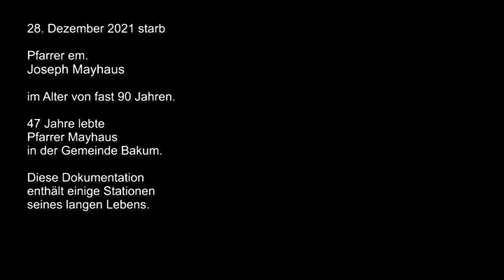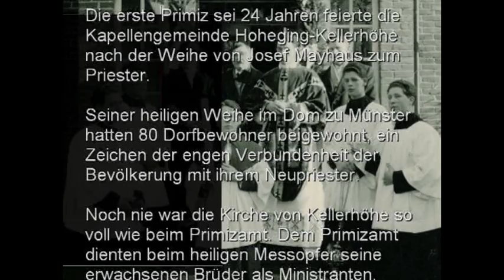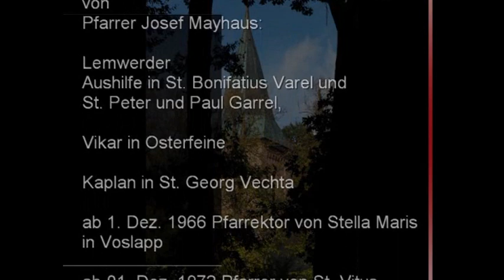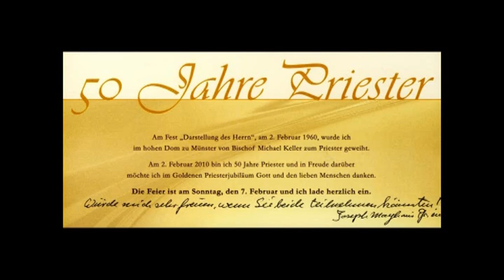Pfarrer em. Joseph Mayhaus - 47 Jahre Seelsorger in der Gemeinde Bakum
Am 28. Dez. 2021 starb Pfarrer Joseph Mayhaus im Alter von fast 90 Jahren. Das Video erinnert an Pfarrer Mayhaus. Aus dem umfangreichen Archivmaterial haben wir eine kleine Videodokumentation erstellt. Das Bildmaterial stammt aus dem Bestand von Pfarrer Mayhaus. Ergänzt werden die Beiträge mit Bildern von Georg Rosenbaum und OV-Fotograf Zurborg. Josef Garvels aus Lüsche stellte uns die Videoaufzeichung des Goldenen Priesterjubiläums im Febr. 2010 zur Verfügung.